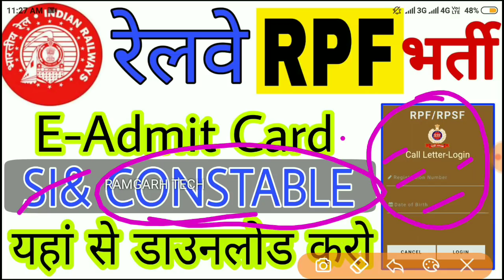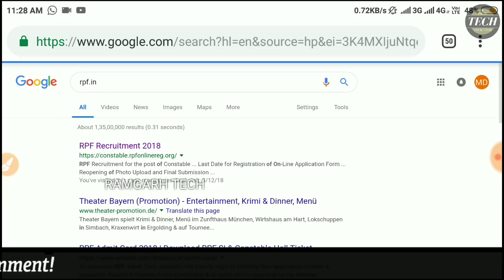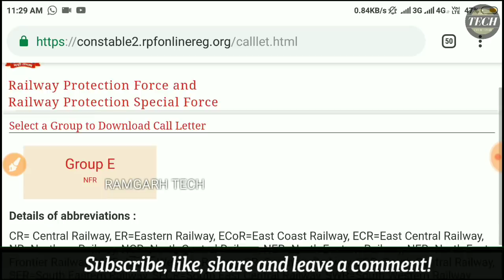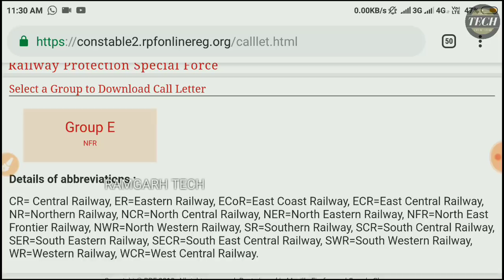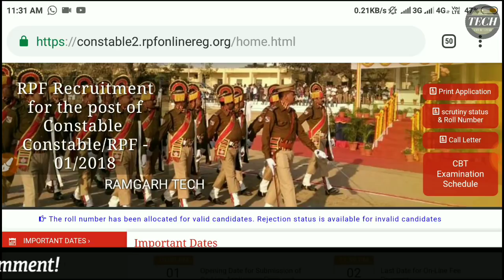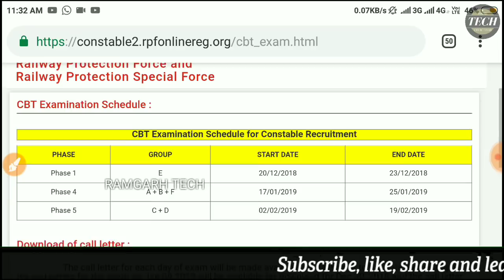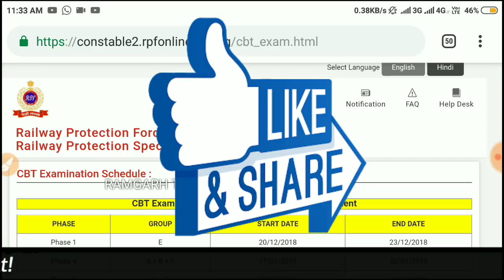RPF ADMIT CARD हुआ जारी जल्दी से डाउनलोड करे सबसे तेज़ वेबसाइट || by Ramgarh Tech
दोस्तो इन वीडियो में आपको रेलवे RPF एडमिट कार्ड डाउनलोड कैसे करना है सबसे तेज़ आप मिरर इस वीडियो में आपको बताया गया है अगर आपने इसका फॉर्म अप्लाई कर था तो वीडियो को पूरा देखे और एडमिट कार्ड डाउनलोड करे धन्यवाद